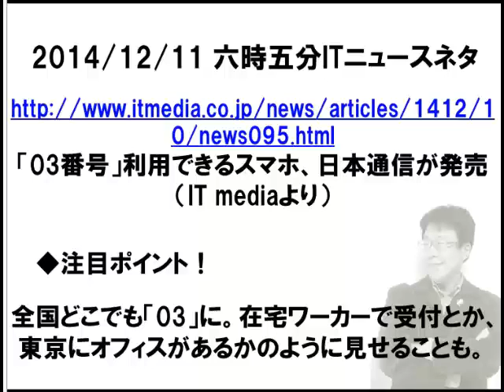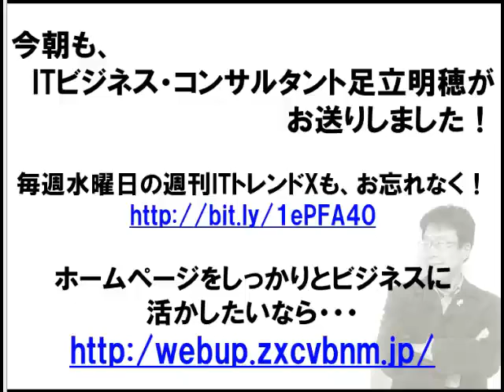2014/12/11 六時五分:03で始まるスマホ番号、いろいろ活用できる！悪用する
毎朝六時五分から365日Ustreamでお送りするITニュース。トレンドを解説！オフィス　ビット・ブレイク　足立　明穂